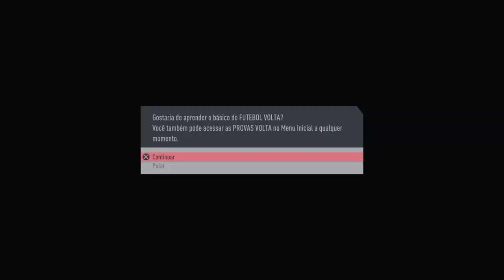FIFA 20 - Das ruas para a fama